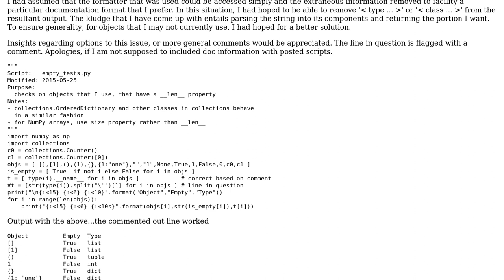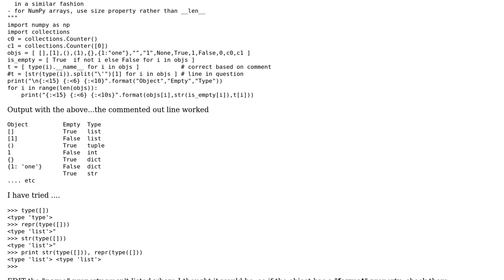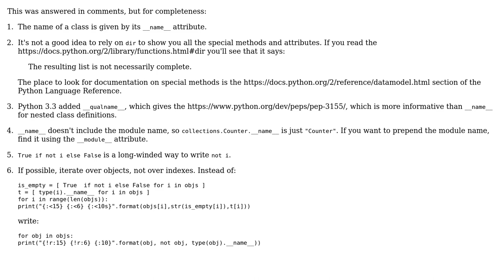type/class __repr__ formatter for Python objects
With thanks & praise to God, and with thanks to the many people who have made this project possible! | Content (except music & images) licensed under CC BY-SA | Music | Images & others | With thanks to user NaN user Gareth Rees and the Stack Exchange Network Trademarks are property of their respective owners. You are responsible for your own actions.